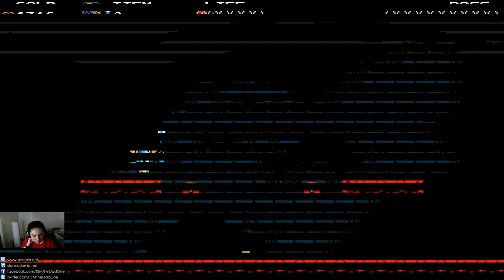[Shovel Knight] Playthrough Part 1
Featuring the most evil protagonist since Kirby, Shovel Knight apparently loves killing helpless dragons and destroying kingdoms